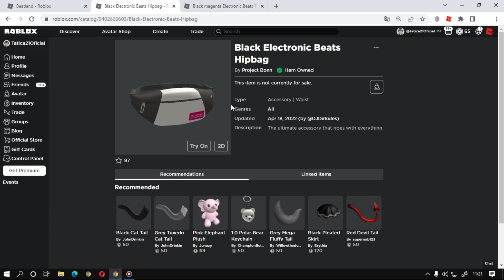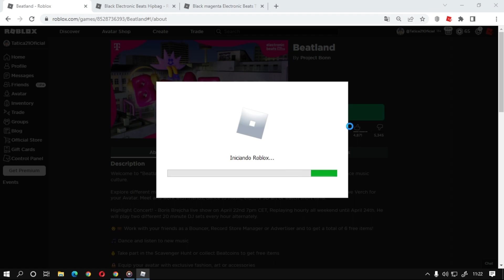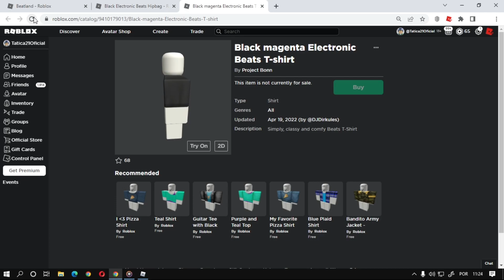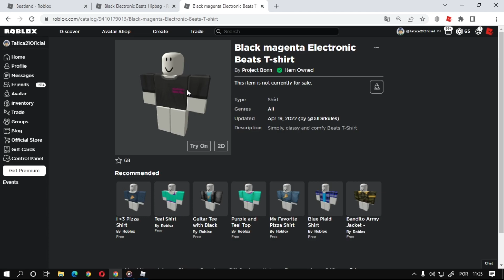COMO GANHAR O ITEM [Black magenta Electronic Beats] ROBLOX EVENTO